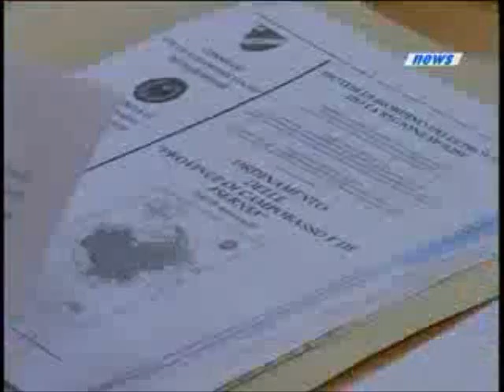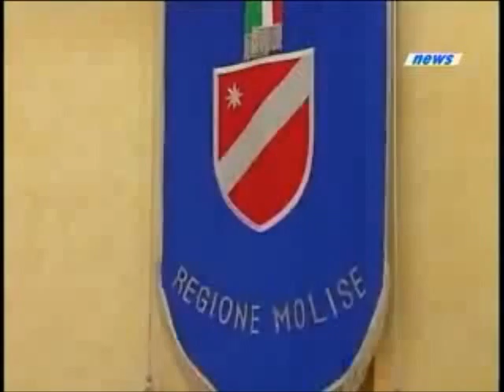TVI Molise 22 10 2012 Progetto di riordino degli Enti Locali